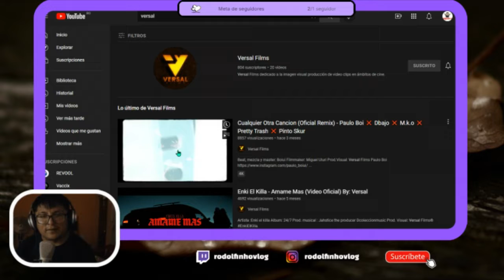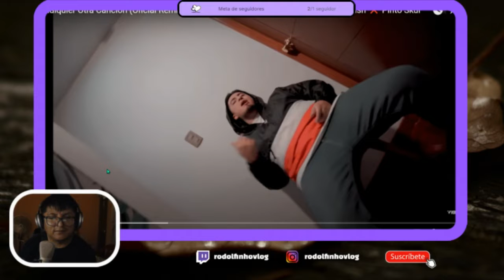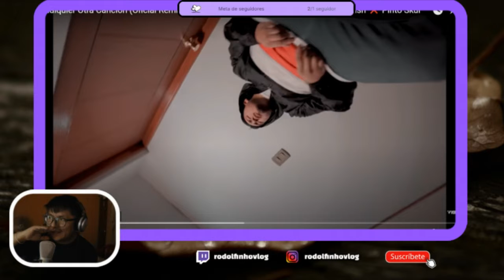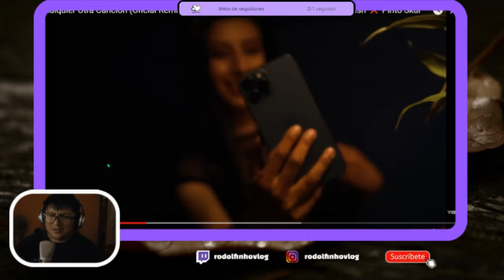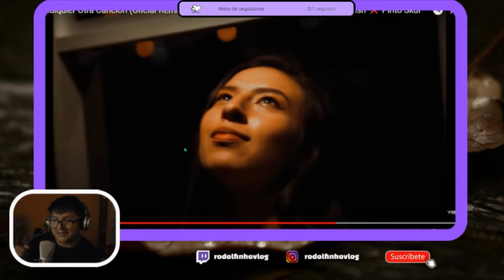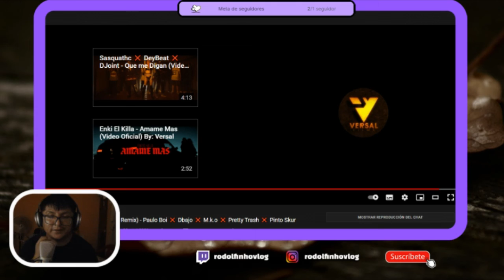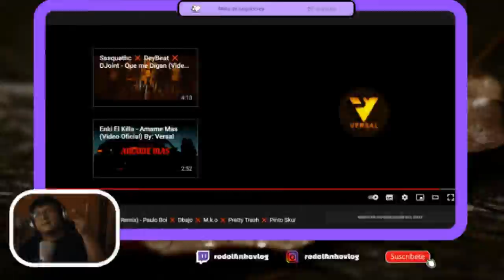RODOLFINHO REACCIONA A Paulo Boi ❌ Dbajo ❌ M.k.o , Pretty Trash Pinto Skur - CUALQUIER OTRA CANCIÓN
AL VÍDEO Y COMPÁRTELO..!!!

 | RAPPER REACTS
Disponible en Spotify:

(FOLLOW ME ILL FOLLOW BACK)